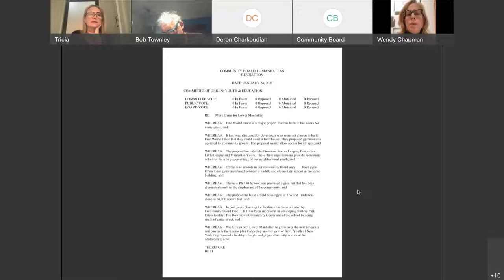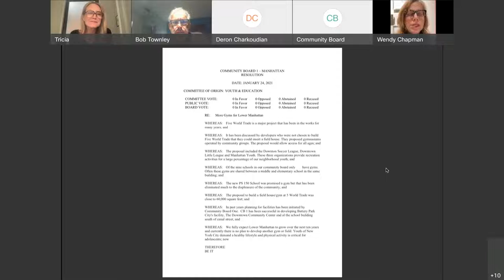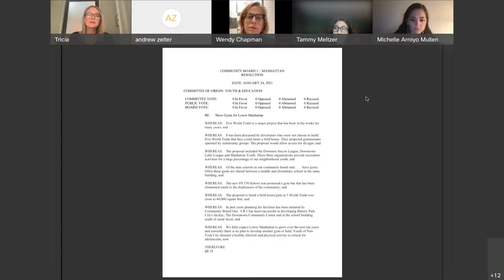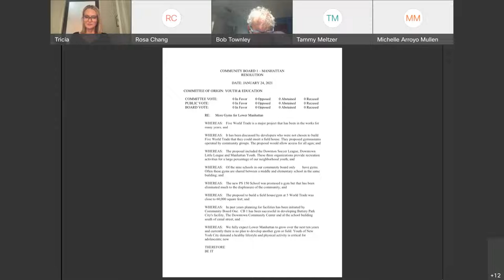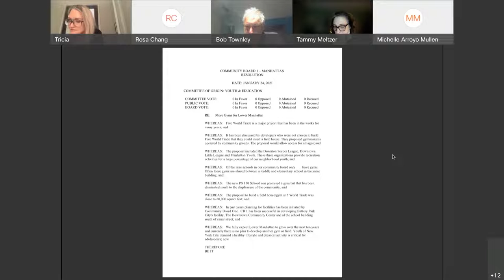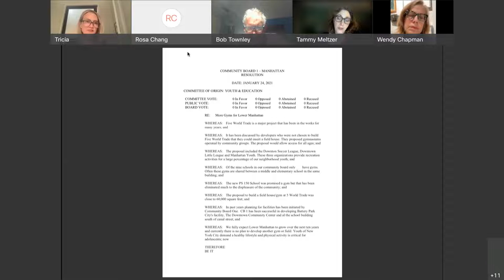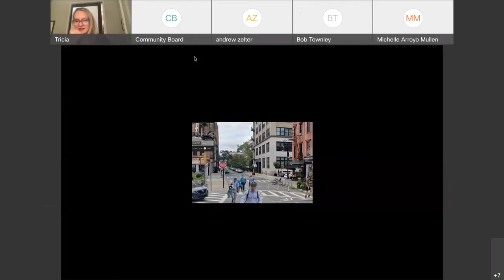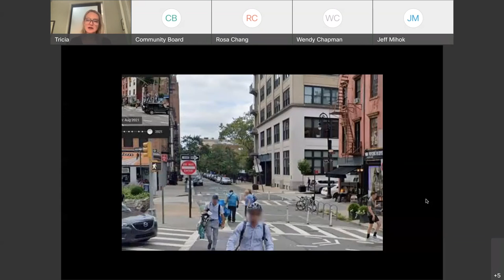1/11 Youth & Education Committee – 2022